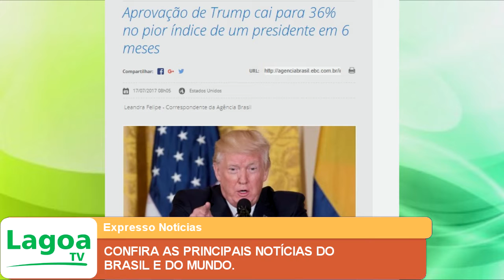EXPRESSO NOTÍCIAS: Confira as principais Notícias do Brasil e do Mundo.